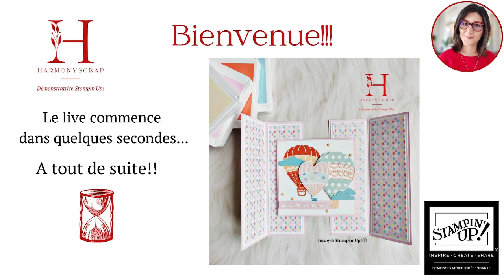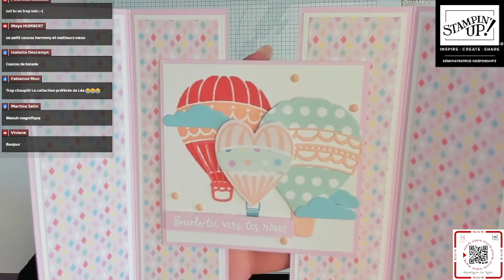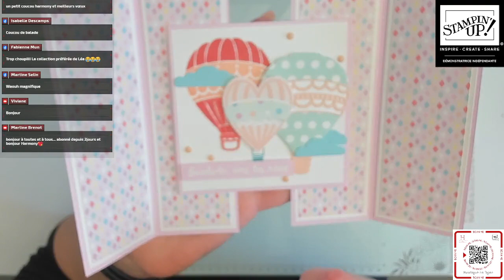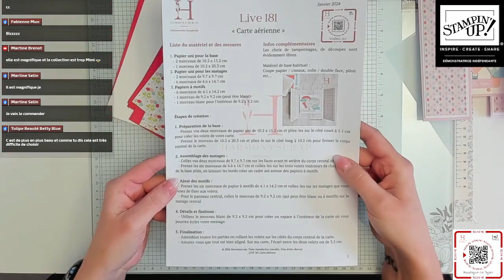Carte aérienne "Abeille chérie" Stampin'Up!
Harmony Marret, Démonstratrice Indépendante Stampin'Up! vous remercie de votre visite! Tout ce dont vous pourriez avoir besoin est

Take care!